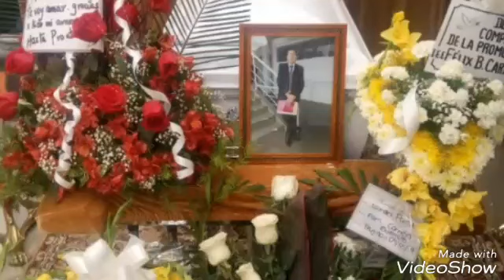UN GRAB NEGRITO DECANZA EN PAZ TIO CRISS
tio Christopher Cornejo Guerrero con este video nos despedimos  todos los que te queremos decanza en paz y desde el cielo  jnto a Dios y todos  nuestros familiares que estan contigo .. en el  cielo solo te pedimos que nos cuides  y seas un angelito para todos los que te queremos por q siempre estaras en nuestros corazones POR SIEMPRE Y PARA SIEMPRE  CRISS TE DEJO ESTE HUAYNITO DE LA TIERRA Q TE VIO BAILAR POR Q EN TU SANGRE RECORRE SANGRE NAVANISTA ... HASTA PRONTO TIO CRISS.